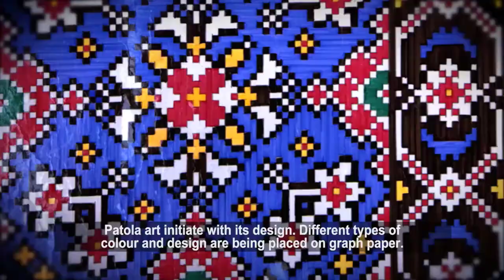Patola - “The Epitome of Weaving Perfection”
The majestic art of Patola weaving is considered to be the ‘ultimate manifestation of weaving perfection’ woven by the Salvi Community in Patan. The craft requires acute mental calculation with creativity and dexterity in hands. The intricacy with which both weft and warp yarns are tied and dyed as per the craftsmen’s design is almost like making the painting in thin air before the weaving process begins. After several repetitions of tying and dyeing processes, the silk yarns are woven to create the most distinct form of craft that cherishes the history and legacy of hundreds of years. The vibrant colours of the fabric never fade and the look and the feel is the same on both the sides making it remarkably reversible.